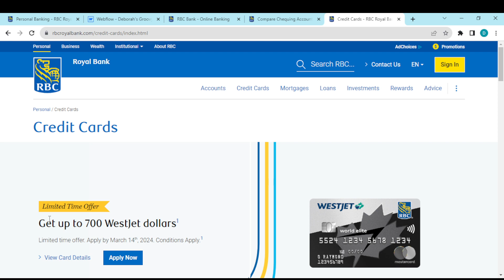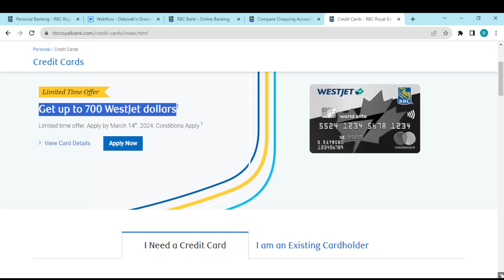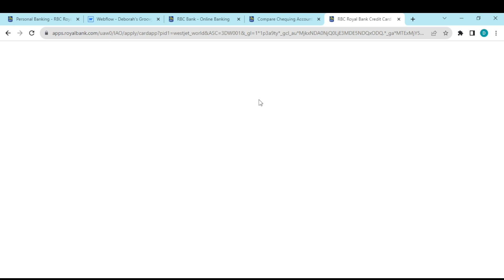How to Apply for RBC Royal Bank of Canada Credit Card (Quick Tutorial)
Today we talk about How to Apply for RBC Royal Bank of Canada Credit Card, so stay until the end of the video to see the full explanation.